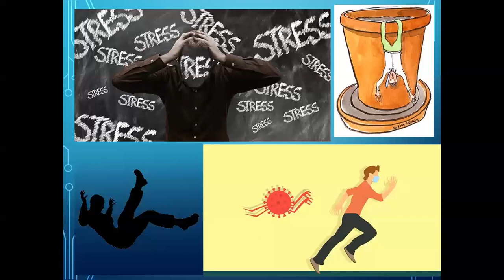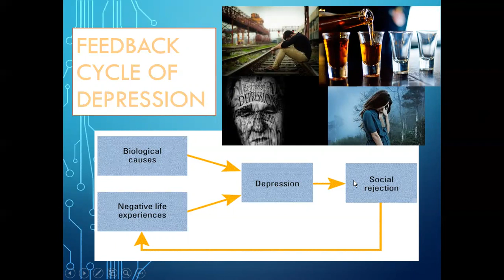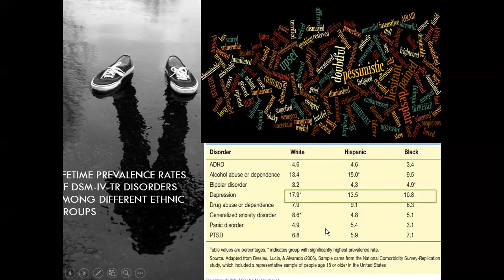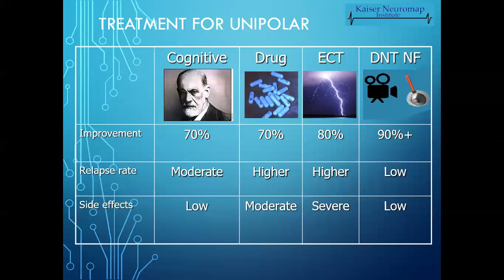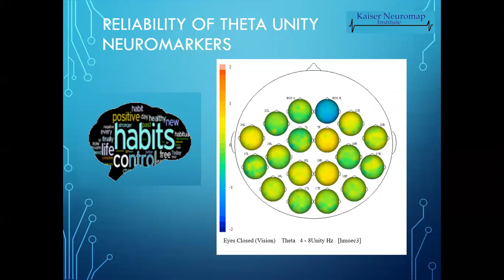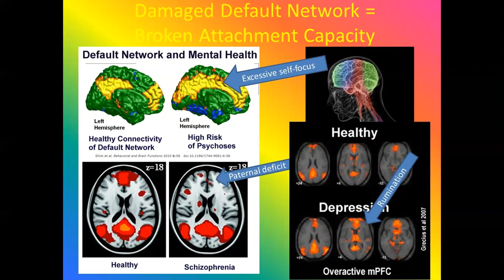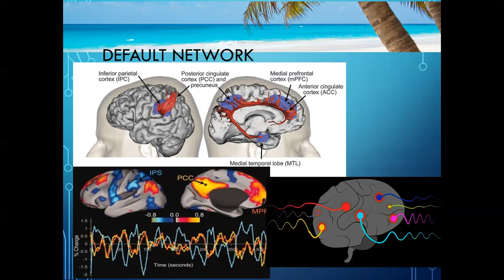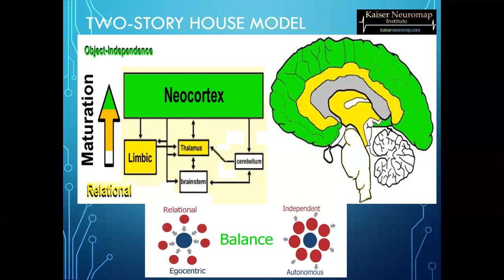Case 6 DNT for Depression Part 1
Hemodynamic neurotherapy for Depression